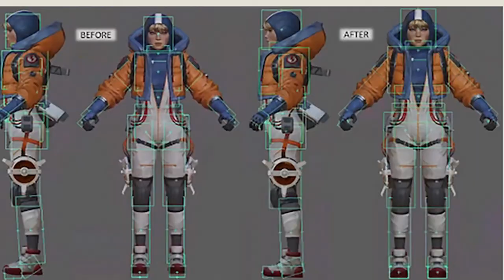Season 11.exe at 3AM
Video so late the christmas gamemode is here now. I will make a video for this gamemode i think.
Season 11.exe is pepega, volt PK is for me one of the best combo in this new season what do you think ?